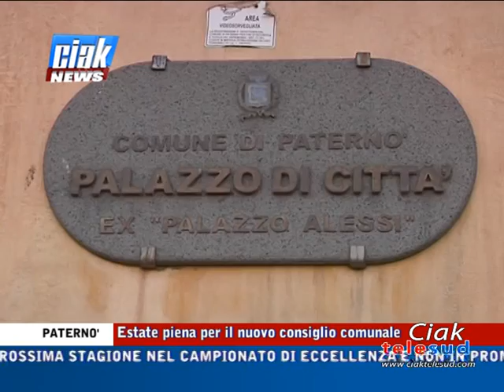Ciak News 05-07-17